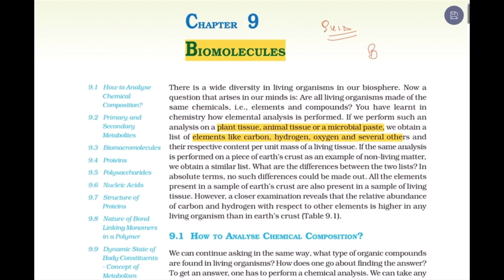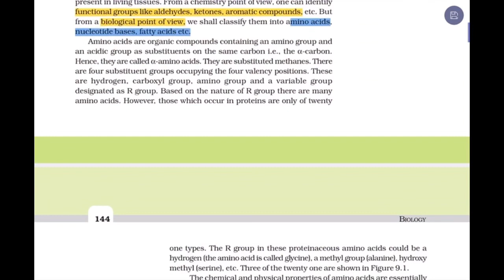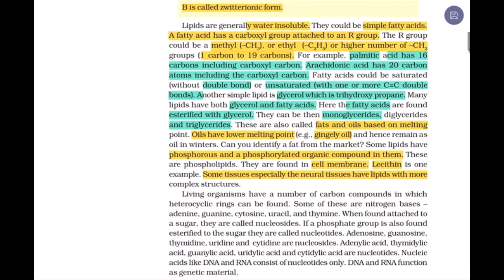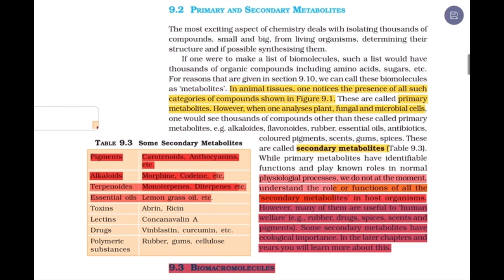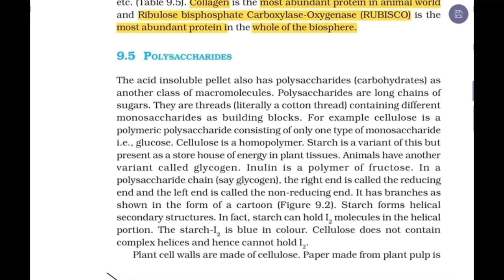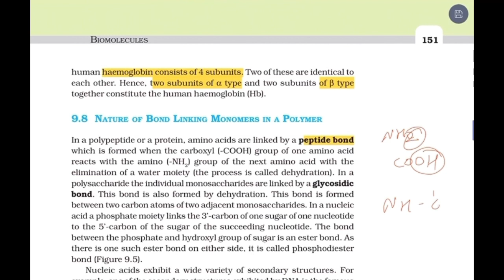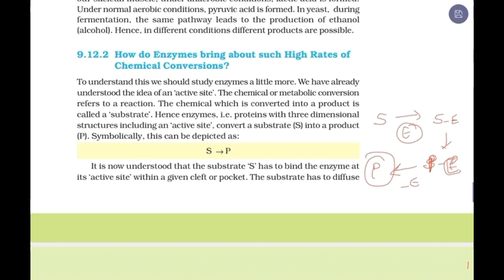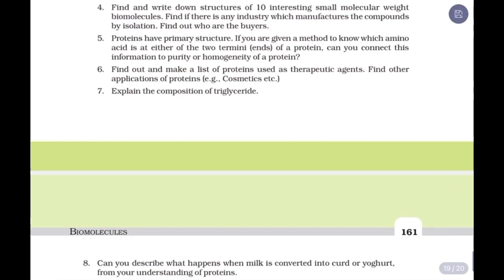Biomolecules: One shot for NEET 2021/22 || Revise complete NCERT 🔥🔥